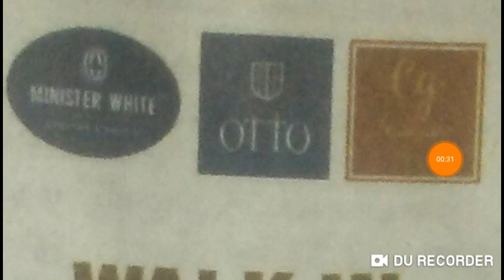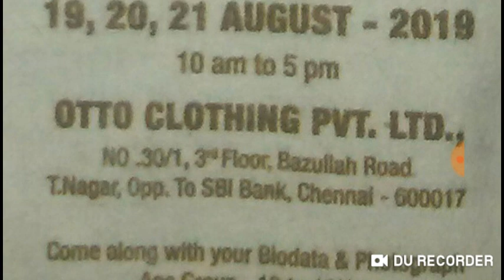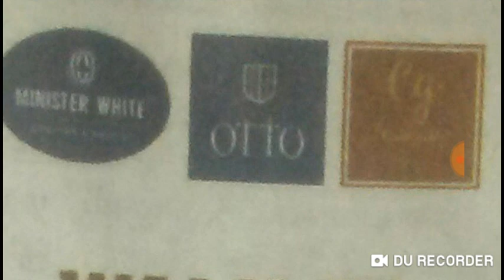Minister White and OTTO Private Company Recruitment 2019| 10th, 12th,Degree, Diploma and ect., Walk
# Privatjob

Thanks.